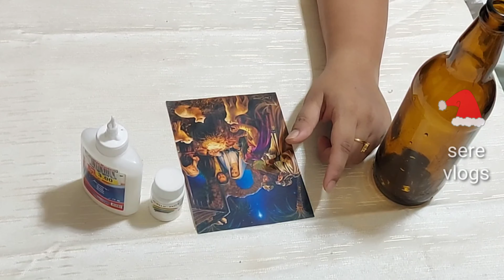Christmas Bottle Art |Easy Christmas bottle decoration ideas| Vlogmas Series 2022 ep 4